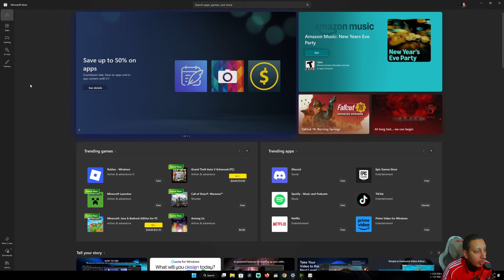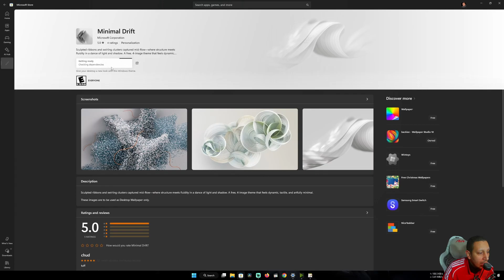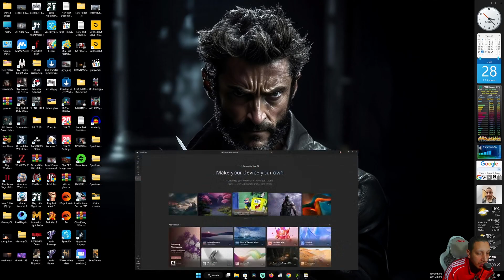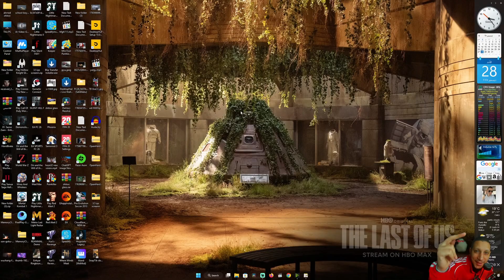ويندوز 11 اتغير! ثيمات جديده رسميًا هتخليك تكره الشكل القديم 😍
في الفيديو ده بشرح وبستعرض ميزة الثيمات الجديدة اللي اتضافت في ويندوز 11،
وازاي تفعّلها وتستخدمها، والفرق بينها وبين الثيمات القديمة، وهل بتأثر على الأداء ولا لأ،
ولو عندك جهاز ضعيف هل هتشتغل معاك كويس ولا لا.
لو بتدور على تخصيص شكل ويندوز 11 وخليه شكله احترافي وجديد، الفيديو ده ليك 👌